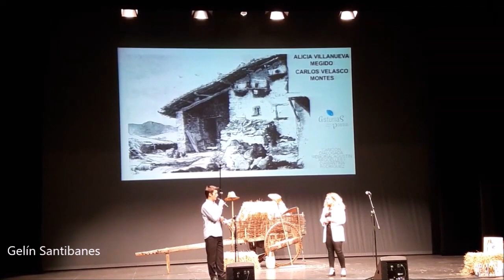Canción dialogada, -- Alicia Villanueva y Carlos Velasco